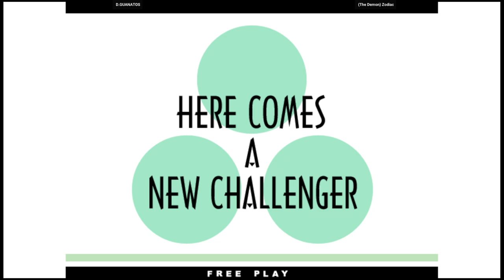KOF XI | D.GUANATOS VS (The Demon) Zodiac | 🇺🇸🇲🇽 Fightcade2